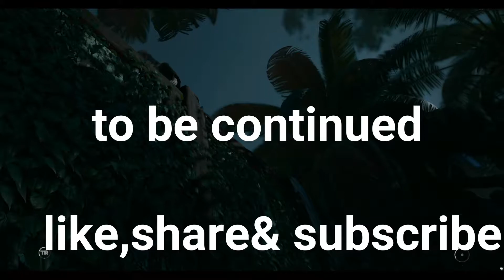SHADOW OF THE TOBM RAIDER WALKTHROUGH GAMEPLAY PART 2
TOMB RAIDER , SHADOW OF THE TOMB RAIDER GAMEPLAY, STORY MODE  PART 2